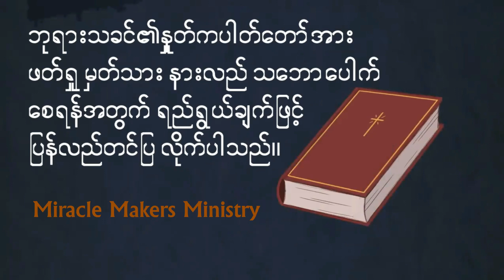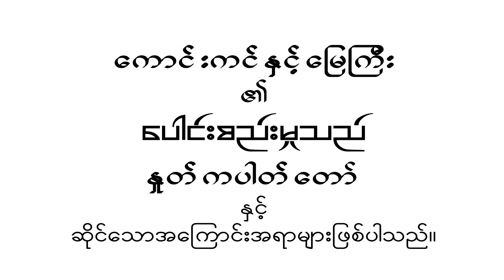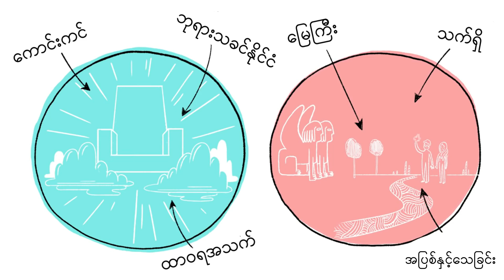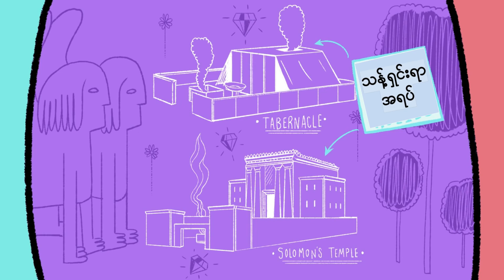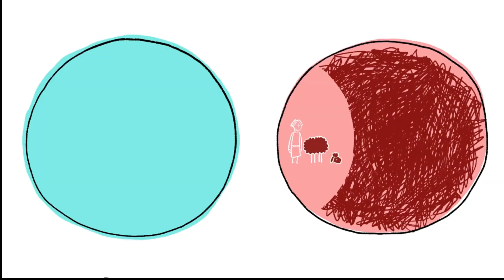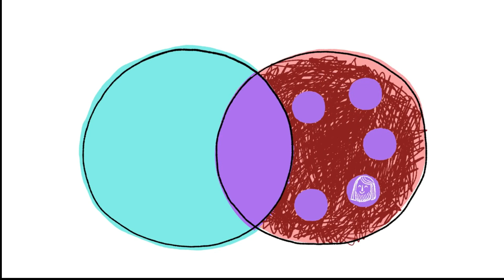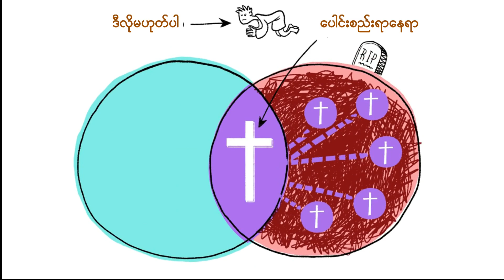Heaven and Earth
Miracle Makers Ministry